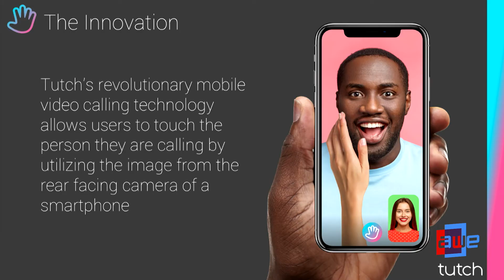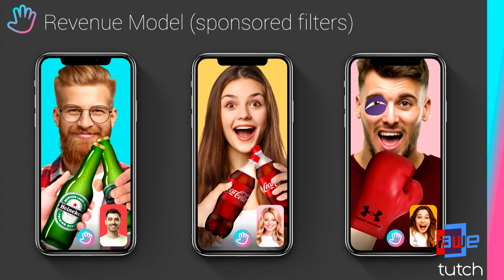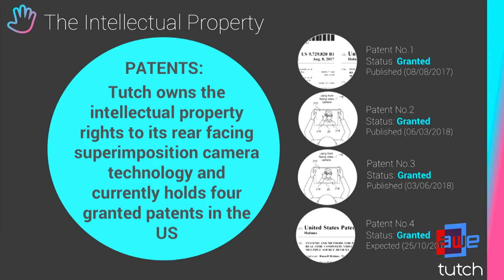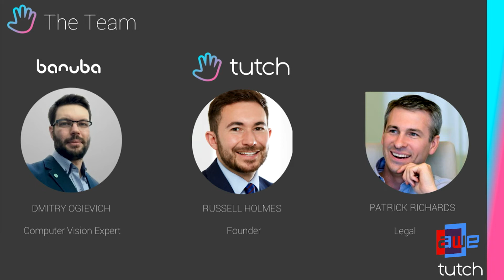AWE EU Startup Pitch: Russell Holmes with Tutch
A Startup Pitch at AWE EU 2018 - the World's #1 XR Conference & Expo in Munich, Germany 18 -19, October, 2018.